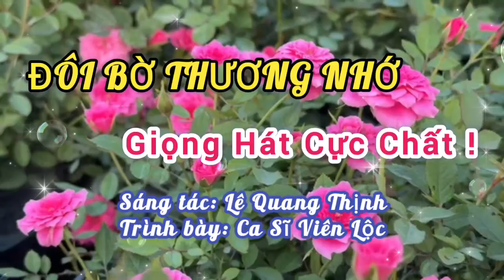ĐÔI BỜ THƯƠNG NHỚ I CA SĨ VIÊN LỘC [GÓP NHẶT LỜI CA] I Lê Quang Thịnh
Trân trọng giới thiệu ca khúc: Đôi bờ thương nhớ [Con nước trôi trên dòng sông êm ả...]
Sáng tác: Lê Quang Thịnh
Trình bày: Ca sĩ Viên Lộc [Góp nhặt lời ca]
Cảm ơn ca sĩ Viên Lộc đã hát r6át hay ca khúc của mình!